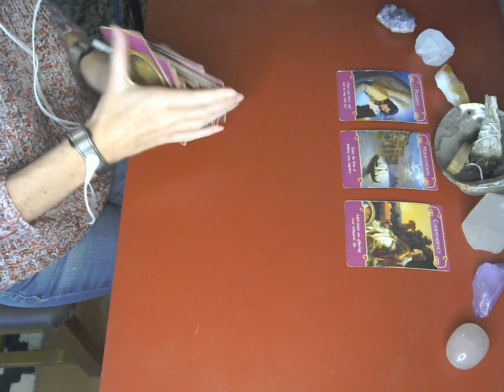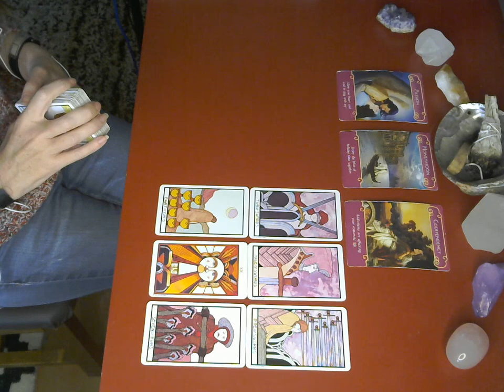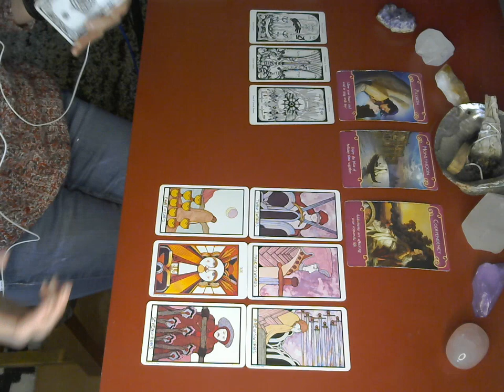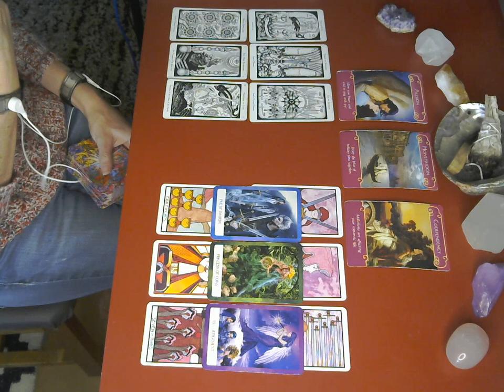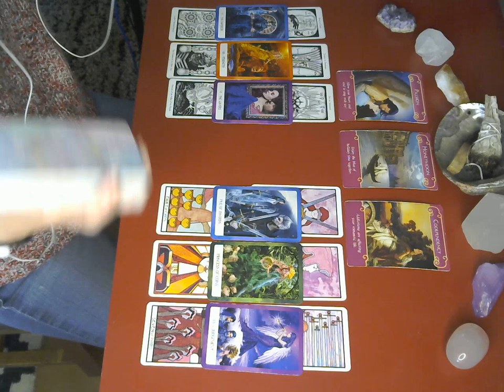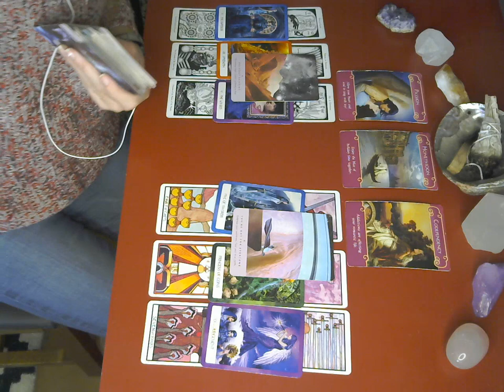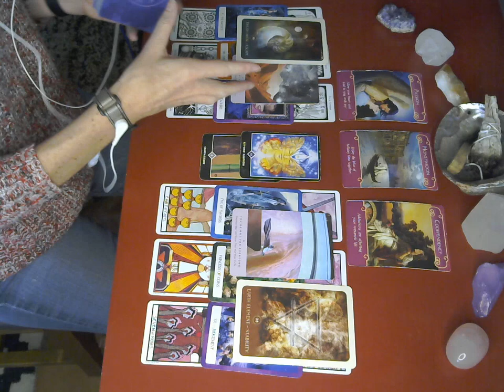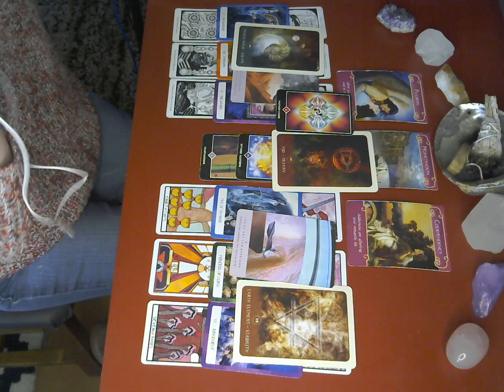Virgo TAROT: Your person walked away but spirit is behind all of this!! TRUST!!!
If you would like to donate, I’m very grateful for your contribution 🙏